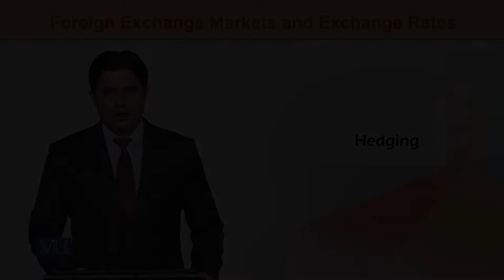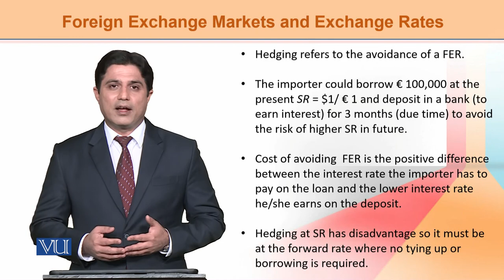ECO603_Topic151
ECO603-International Economics